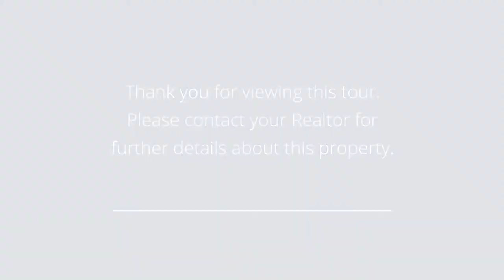770 Anderson Ave Cliffside Park, NJ 07307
Presented by: Neil Jerome

Property Description: Beautifully renovated single bedroom unit with breathtaking views!